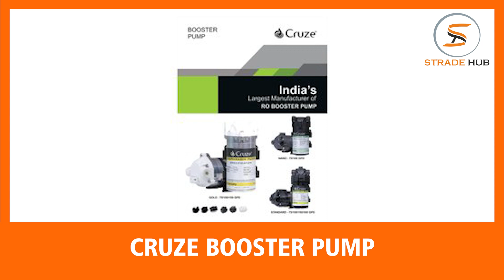Top Booster Pump And Ro Membrane | Wholesaler And Suppliers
Arihant RO System are the top wholesaler and suppliers of booster pump in India. They are the well-known company that is involved in providing the high quality of booster pump at reasonable price in India.

Moreover, Arihant RO System are also one of the most prominent wholesaler and suppliers of ro membrane in India. Get the high quality of ro membrane at best price only at Arihant RO System

In addition to this, Arihant RO System are the most promising company that is engaged in wholesaling and supplying of high quality of booster pump and ro membrane in India.

Company Details:

Address:
B-103, FLORA AVENUE, OPP JALARAM TEMPLE, NR.GALAXY CIRCLE, GREEN CITY ROAD, PAL, SURAT -394510, Surat-395009